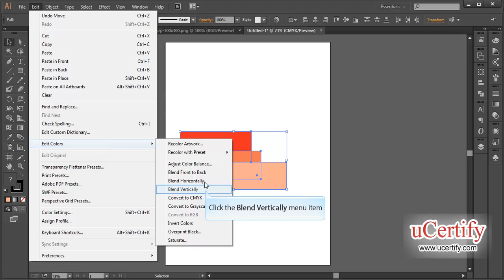Using Blend Color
In this demo, we will learn how to using blend color in Adobe Illustrator CS6 .